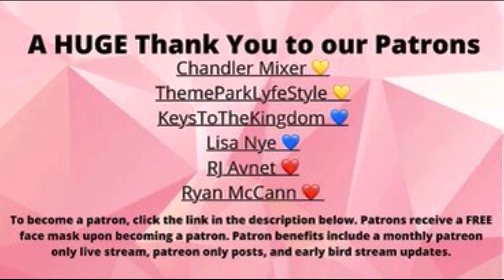Voices of Liberty: Americana A Capella | Full Show 2021 EPCOT International Flower & Garden Festival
Hope you all have a magical day!!